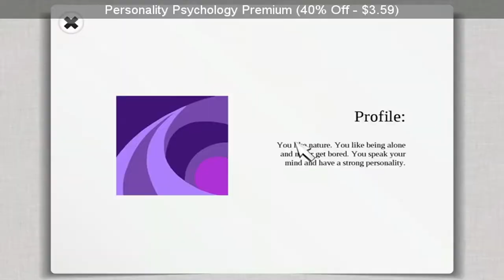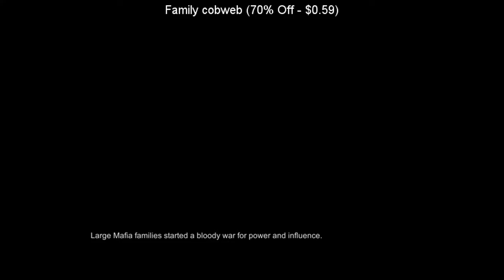SteamBro: New Discounts (2017-09-25 #142122)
00:04 Fruit Sudoku&xd83c&xdf49 3 (30% Off - $0.69)
00:12 Airstrike One (40% Off - $0.59)
00:18 RINGO&x04d8&x0376I&x042f 2 (20% Off - $1.59)
00:25 Real &x26051942&x2605 (28% Off - $0.71)
00:35 Burger in Partyland (20% Off - $1.59)
00:42 Helium Skies (20% Off - $1.59)
00:48 Raccoon Hero: Monkey Business (20% Off - $1.59)
00:58 Fruit Sudoku&xd83c&xdf49 2 (30% Off - $0.69)
01:06 SHAPES8 (20% Off - $1.59)
01:13 InGame.exe (30% Off - $2.79)
01:20 Personality Psychology Premium (40% Off - $3.59)
01:27 Drift (Over) Drive (33% Off - $0.66)
01:35 SHAPES7 (20% Off - $1.59)
01:43 Fruit Sudoku&xd83c&xdf49 4 (30% Off - $0.69)
01:52 Square Head Zombies - FPS Game (25% Off - $2.99)
01:59 Alpha Runner (51% Off - $0.49)
02:06 Badiya (50% Off - $9.99)
02:12 Crawl (50% Off - $7.49)
02:19 Space of Darkness (50% Off - $2.49)
02:25 Unlimited (60% Off - $7.99)
02:31 Chainsaw Warrior (80% Off - $0.99)
02:39 Angel Flare (50% Off - $6.99)
02:48 Family cobweb (70% Off - $0.59)